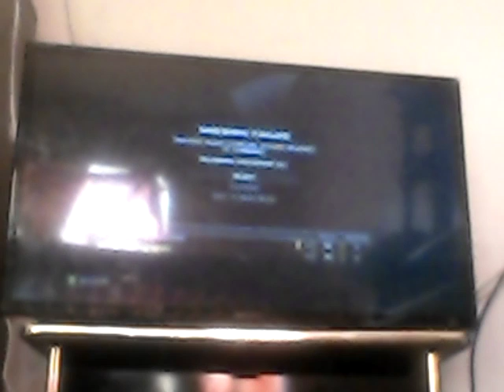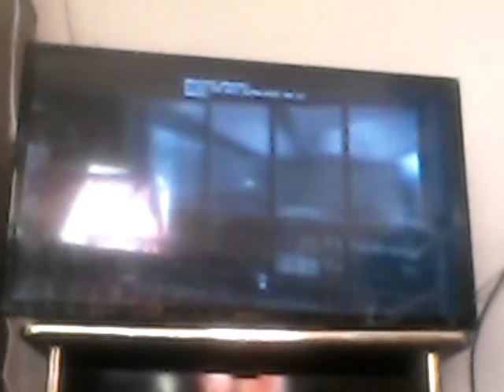Rainbow six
Gamers